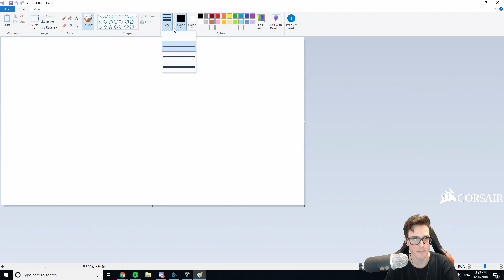Stephano vs Parting - Homestory Cup XVII Cast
I cast the HSC match with the most attitude, Stephano vs Parting -- Watch live